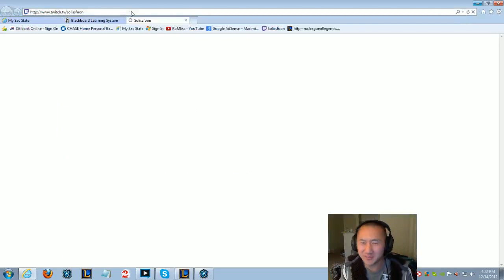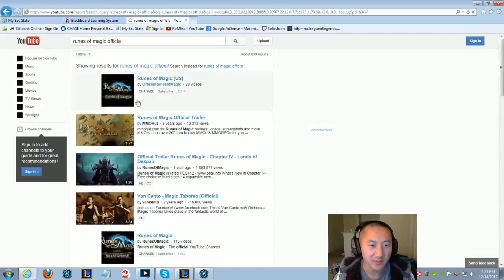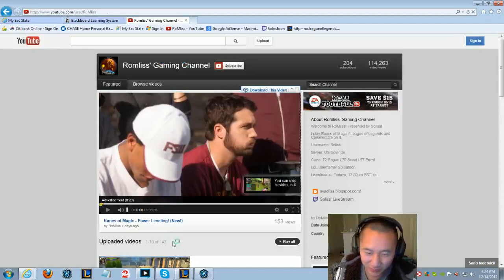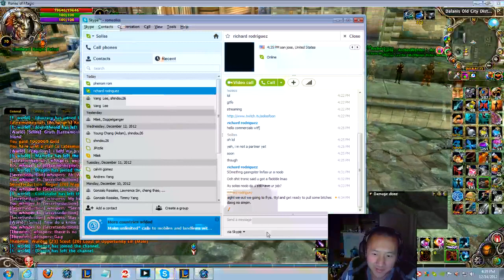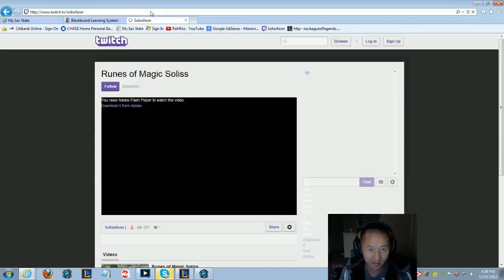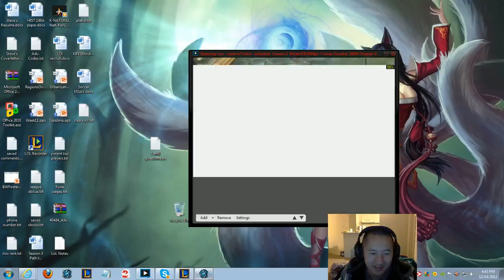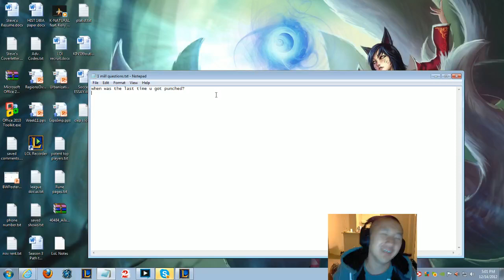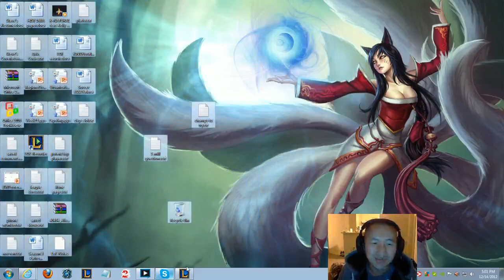Runes of Magic - Faded